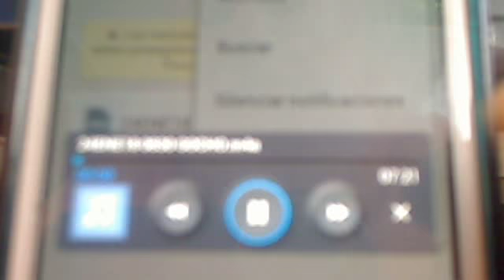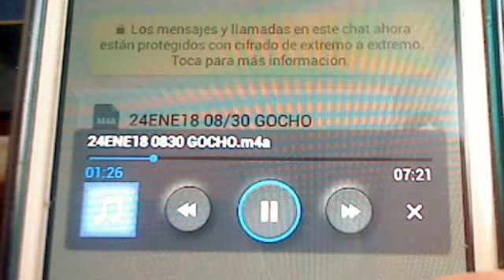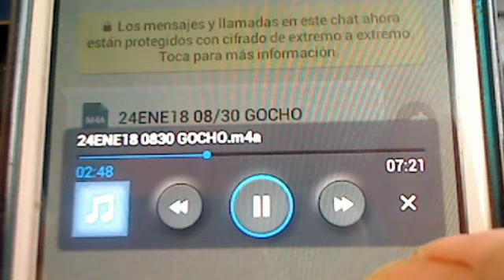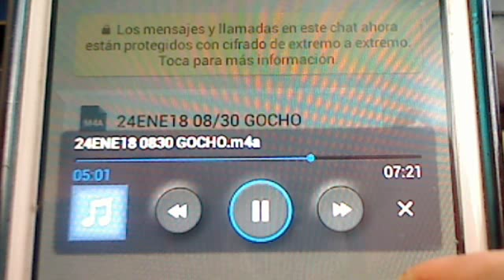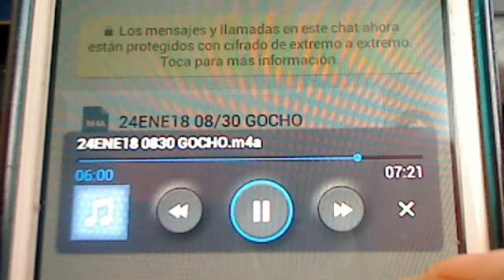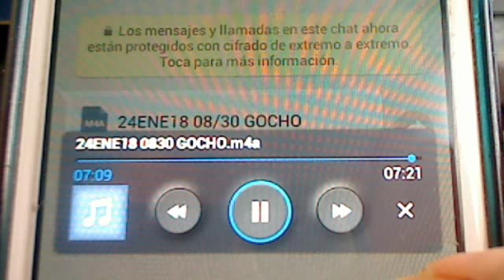ElGocho 24/01/18 Venezuela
El Magazine del
Como siempre; un poco de todo pero de primera.